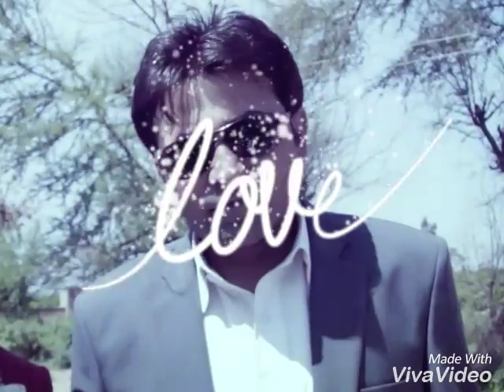Ye Dosti tery Dum say Hay